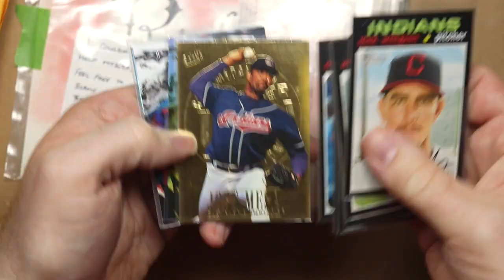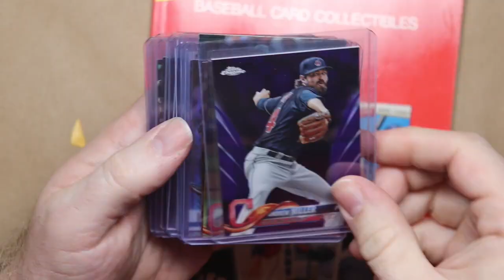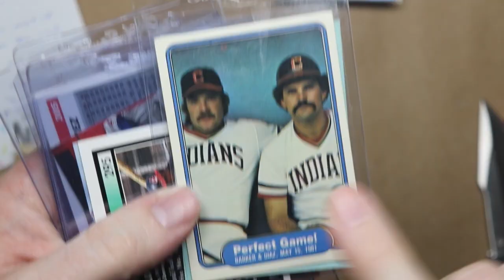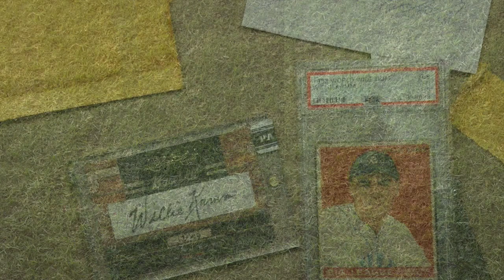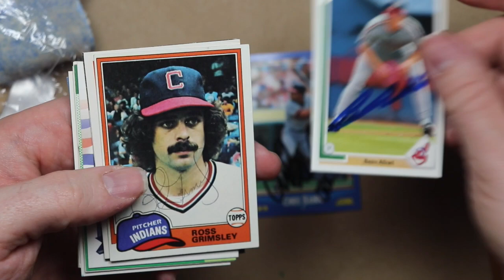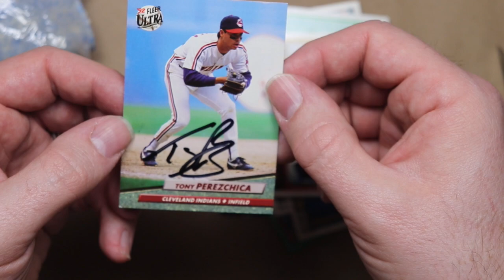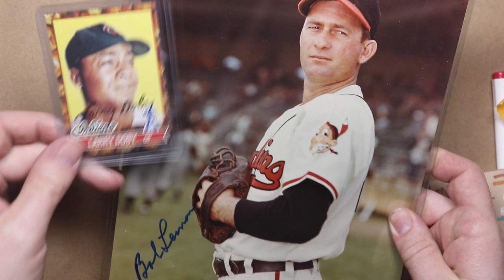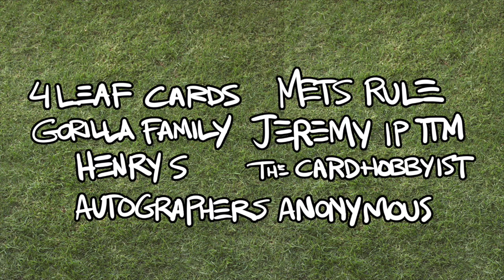Mail time! / Cardhobbyist video response CH500 / April channel updates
Awesome people send me awesome packages. And I enter The Cardhobbyist’s 500 sub contest by sharing 5 of my deepest darkest secrets. And some other stuff.

Follow these guys or I’ll beat you up!